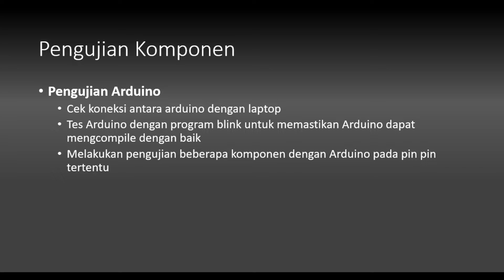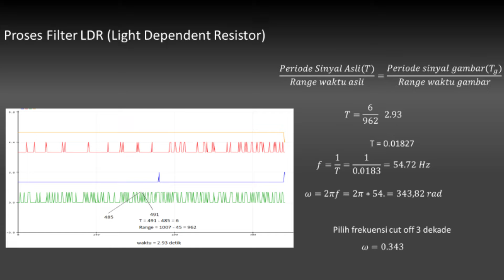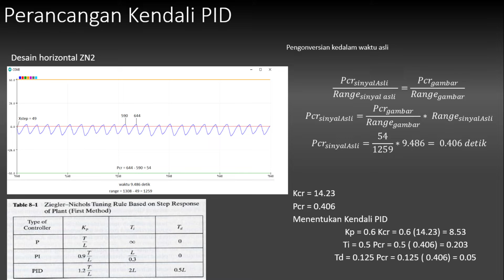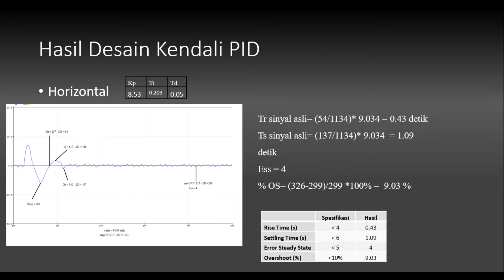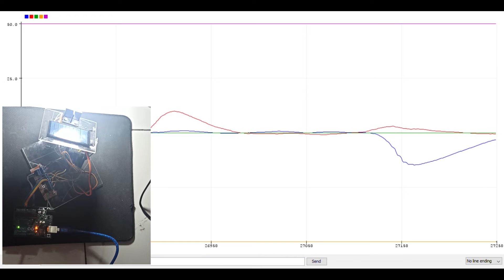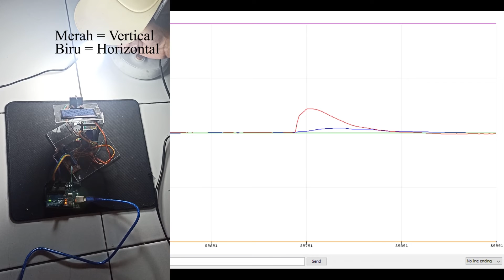181354019 - Prototype Solar Tracker Dual Axis Dengan Metode Kendali PID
Proyek Mandiri Sistem Kendali Digital "Prototype Solar Tracker Dual Axis Dengan Metode Kendali PID"
Berisi proses perancangan hingga realisasi dari sistem.

Nama                 : Muhammad Rafli Irawan
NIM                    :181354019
Jurusan             : Teknik Elektro
Program Studi  : D4 Teknik Elektronika

Terima kasih kepada Allah SWT, Keluarga, Dosen pengampu Bapak Feriyonika, S.T., MSc.Eng serta semua pihak yang telah ikut membantu dalam menyelesaikan proyek ini.